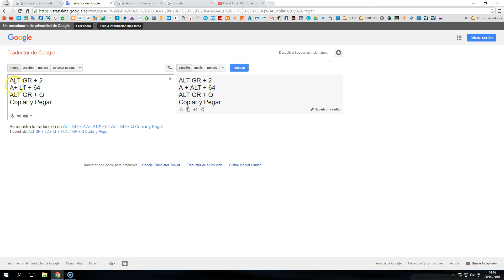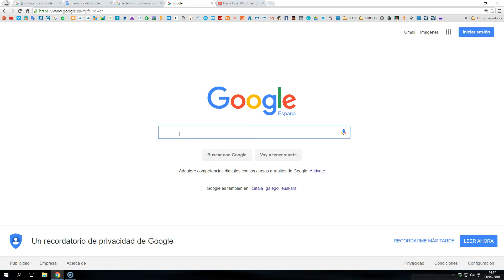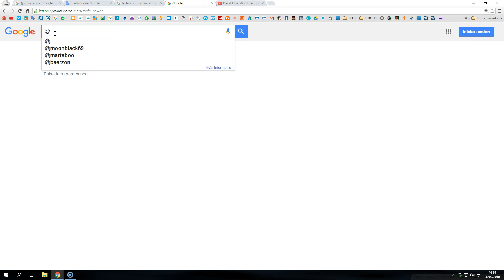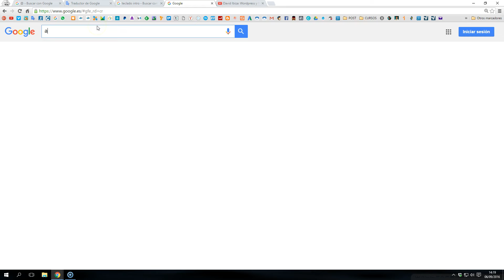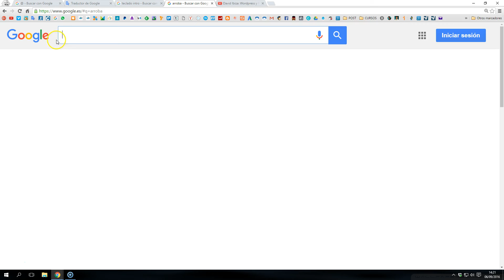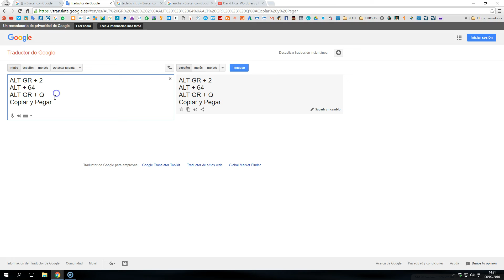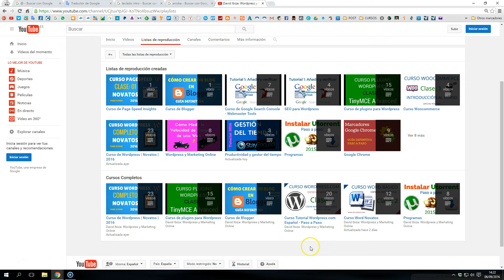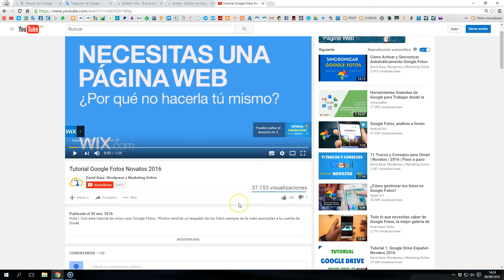Como poner la Arroba en Todos los Dispositivos @ en 2021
Aprende rápidamente como Hacer El Arroba fácilmente en cualquier pc, laptop, portátil con el teclado.

En este vídeo te enseño cómo poner arroba en el teclado de un portatil o Pc. Para hacer el arroba sigue leyendo o mira el vídeo y estoy seguro que lo aprenderás para siempre saliendo de tus dudas.

Según la Wikipedia el símbolo arroba, que se representa con el carácter @ es un componente fundamental de las direcciones de correo electrónico, donde aparece como indicador entre el nombre de usuario y el nombre del dominio.

Se utiliza también en variadas aplicaciones informáticas, con distintas funciones, como por ejemplo, para denotar una cuenta de usuario en Twitter (@usuario), Instagram, etc.

Además se utiliza como símbolo de Internet por antonomasia, incluso como pictograma en la señalética, para indicar la ubicación de un cibercafé o de un lugar con acceso a la red.

Mira el vídeo completo si lo que quieres en enviar un correo o hacer una mención en Twitter o facebook y no sabes como poner arroba en pc o portatil.

En este vídeo te explico de una manera pausada y tranquila los pasos necesarios que necesitas saber para hacer el arroba, para que lo puedas usar a la hora de escribir correos electrónicos, entrar a tu cuenta de Facebook o para cualquier uso que necesites su uso.

Te explico como poner arroba en tu teclado de Windows:

La manera más sencilla y la que más se usa para poner arroba en portatil o pc, consiste en que, mientras mantienes presionada la tecla AltGr, también pulses la tecla número 2 de tu teclado numérico superior.

Ahora veremos cómo poner la arroba en un MAC:

Si tienes un Mac deberías saber que entre las grandes diferencias con Windows se encuentra su teclado y la forma en la que este se comporta con su Sistema Operativo.

Para poner el arroba en un Mac tienes que presionar Alt y 2 al mismo tiempo. Si tu teclado esta en inglés, entonces la combinación sería Alt + G

Has visto que no es nada complicado hacer el arroba. Solo es aprender como poner arroba de una manera tranquila y pausada y ya lo tienes asimilado para toda la vida.

Como poner arroba en un laptop u ordenador portátil. Debes conocer estas maneras:

Ctrl + Alt + 2
Alt + 64 (con el teclado numérico derecho)

Si ves que tu teclado no está configurado en español, puedes probar con las siguientes combinaciones de teclas:

América Latina: AltGr + Q
EE.UU.: Shift + 2
United Kingdom: Shift + ‘
Italiano AltGr + Q
Francés (AZERTY): AltGr + à

Has podido comprobar que hay muchas maneras para poner la arroba en el teclado. Con un poco de práctica no tendrás problemas en dominar el uso de esta tecla.

Me encantaría que compartieras en los comentarios más maneras de poner la arroba en cualquier otro dispositivo. Así nos beneficiamos todos porque quizás me he dejado alguna forma de hacer el arroba y me gustaría que me la comentaras.

Como conclusión decirte que poner la arroba en un ordenador es una cosa muy sencilla, solo debes escribir la combinación correcta de teclas para poder poner arroba en la pc. De la misma manera podrás sacar la @ en un notebook.

El problema de no saber cómo escribir la arroba nos ha pasado a todos cuando comenzamos con la informática o en nuestros primeros correos electrónicos tanto en ordenadores, laptop, tabletas o móviles para poder saber como hacer el arroba.

En los últimos tiempos ya están saliendo al mercado dispositivos que ya incorporan una tecla directa para hacer el arroba directamente y sin tener que hacer combinaciones de teclas.

Espero que esta clase sobre cómo hacer el arroba en el ordenador te haya servido tanto como a mi cuando aprendí en poco tiempo como poner arroba en notebook y PC.

Si te gustan este tipo de vídeos quizás te interesen estos CURSOS que he hecho sobre APLICACIONES DE GOOGLE

Ya me dirás si alguno te fue de utilidad.

Si te pasas por MI CANAL también encontrarás ideas sobre clases que quizás te interesen

Muchas gracias. Saludos !!